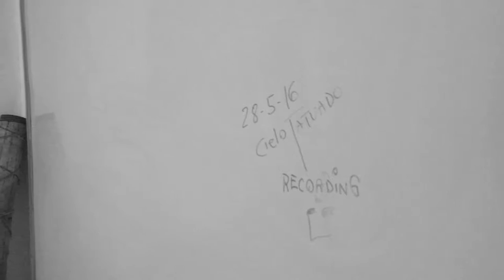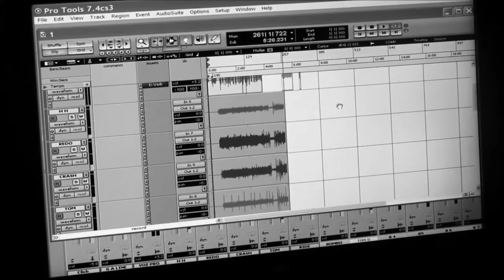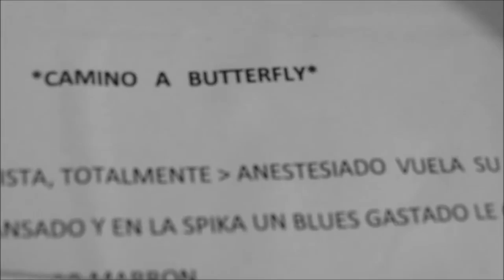Camino a Butterfly - Cielo Tatuado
Guitarra y voces: Gustavo Hachmann
- Bajo y voces: José Sylvestre
- Grabado en Estudio DRA, Denis Alconchel, Mayo 2016.